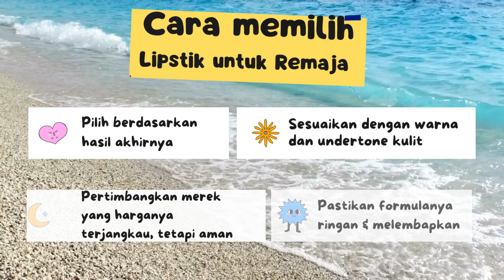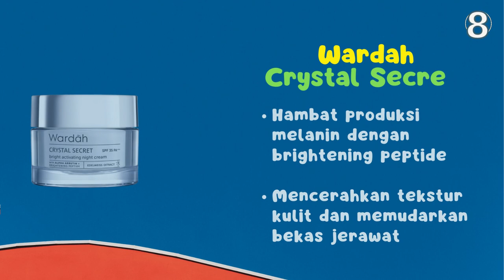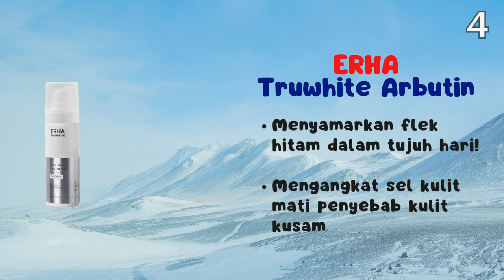TERAMPUH 11 Rekomendasi Krim Penghilang Flek Hitam Membandel di Wajah Terbaik Flek Hitam Berkurang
Anda ingin tahu Krim Penghilang Flek Hitam?

Yuk cek dulu TERAMPUH 11 Rekomendasi Krim Penghilang Flek Hitam Membandel di Wajah Terbaik. Flek Hitam Berkurang dan Hilang disini!

Tips Cara memilih Krim Penghilang Flek Hitam:
1. Periksa bahan aktif yang terkandung di dalam krim
2. Utamakan produk dengan kandungan pelembap
3. Untuk pria, prioritaskan produk khusus pria
4. Pilih trial kit untuk Anda yang berkulit sensitif

LINK PEMBELIAN 11 Rekomendasi Krim Penghilang Flek Hitam Membandel di Wajah Terbaik. Flek Hitam Berkurang dan Hilang:
1. Aura Bright Tranexamic Acid Night
2. Kahf Triple Protection Sun screen
3. Safi White Expert Brightening
4. Wardah Crystal Secret Bright
5. Scarlett Whitening Brightly Ever
6. Whitelab Brightening Day Cream
7. SK-II GenOptics Aura Essence
9. Somethinc SKIN GOALS Moisture

Krim Penghilang Flek Hitam ini bisa untuk wanita dan pria.
Krim Penghilang Flek Hitam ini paling banyak dicari di Indonesia.

Simak video tentang TERAMPUH 11 Rekomendasi Krim Penghilang Flek Hitam Membandel di Wajah Terbaik. Flek Hitam Berkurang dan Hilang hingga habis ya.